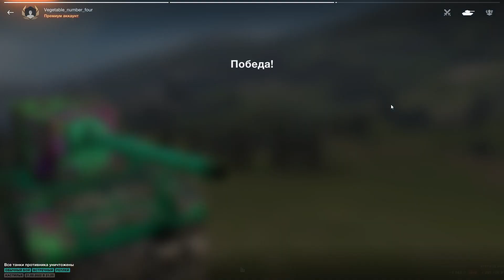Этой ПТ дали ПУЛЕМЕТ! Теперь ее стоит бояться! FV4005 wot blitz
Сегодня мы посмотрим на самую опасную ПТ в игре! FV4005 в wot blitz имеет потрясающий барабан который обладает уникальной боевой мощью! С одного барабана вылетает примерно 1500 урона что на данный момент является самым большим показателем среди всех танков в вот блиц!